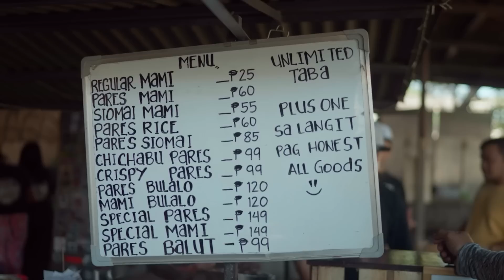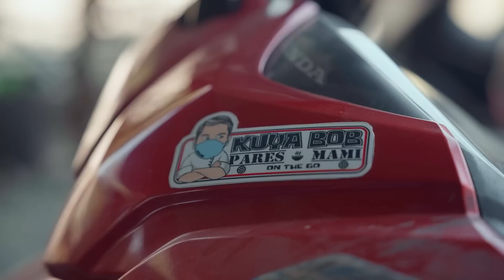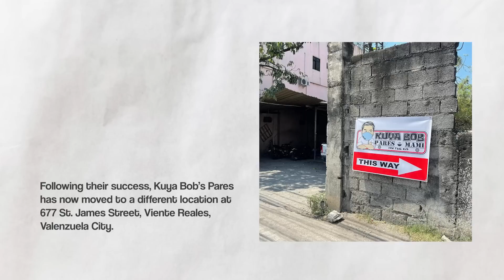UNLI TABA VIRAL PARES MAMI (IS IT WORTH IT?)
Pares is a comforting braised beef stew made with succulent brisket, flavorful broth and served with a cup (or two!) of steaming garlic rice. It’s often considered as a budget meal that costs just under P100 ($2 USD) and is also a great hangover cure after a long night of partying. We visited Kuya Bob Pares Mami, an underrated pares house that started as a small business during the pandemic. Get to know why the lines are getting longer each day at this hidden eatery in Valenzuela City!

Kuya Bob's Pares - 677 St. James St. Viente Reales, Valenzuela City

Jump to:
(0:00) Intro
(0:35) The Inspiration
(1:30) Making Pares
(4:17) The Community
(6:06) Outro